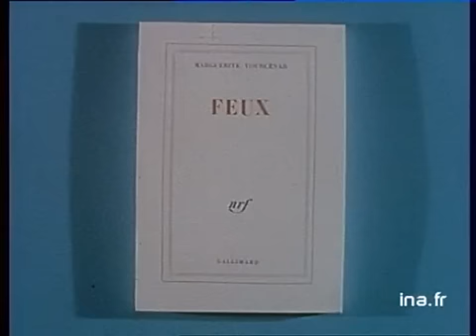Apostrophes : Marguerite Yourcenar "Feux" | Archive INA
7 décembre 1979
Marguerite YOURCENAR dit de son livre "Feux", peu connu du grand public, que c'est un livre de poèmes en prose qui  réagit contre la tendance française au sentimentalisme amoureux. Images d'archive INA